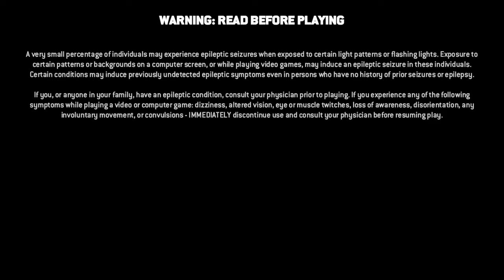For Honor battle